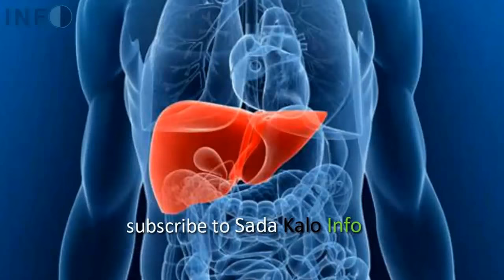ফরমালিন যুক্ত মাছ কিভাবে চিনবেন | দূর করার উপায় Bangla tips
ফরমালিন এর সংকেত
গবেষণায় দেখা গেছে, ভিনেগার ও পানির মিশ্রণে ১৫ মিনিট ফল বা সবজি ভিজিয়ে রাখলে শতকরা প্রায় ১০০ ভাগ ফরমালিনই দূর হয়। ভিনেগার না থাকলে ফল খাওয়ার আগে লবণ পানিতেও ১০ মিনিট ভিজিয়ে রাখতে পারেন। এতে ফরমালিন দূর হবে অনেকখানি।
ফরমালিন মুক্ত করার উপায়

ফরমালিনের ব্যবহার
ফরমালিন নামক শব্দটি শুনে নাই এই রকম মানুষ হয়ত খুবই কম পাওয়া যাবে। বর্তমান নাগরিক জীবনে এটি আষ্টেপিষ্টে আমাদেরকে জড়িয়ে ধরেছে। এই দ্রব্যটি একটি আতংকের নাম। কিন্ত এ থেকে মুক্তি পাওয়া মনে হয় অসম্ভব ব্যাপার হয়ে দাঁড়িয়েছে। যাই চলুন জেনে আসা যাক ফরমালিন সম্পর্কিত কিছু তথ্য।
ফরমালিন কী
এখন বাংলাদেশে ফরমালিন ছাড়া খাবারজাতীয় কোনো কিছু পাওয়া এককথায় অসম্ভব। ফলে ফরমালিনযুক্ত খাবার খেয়ে বাড়ছে স্বাস্থ্যঝুঁকি। তবে একেবারে সহজ কিছু উপায় অবলম্
ফরমালিনের ক্ষতিকর দিক

ফরমালিন কাকে বলে
ফরমালিন এন্টি-ব্যাকটেরিয়াল বা সংক্রামক ব্যাধি নাশক হিসেবে ব্যবহৃত হয়। সাধারণত ফরমালিন মানুষের লাশসহ মৃত প্রাণীর দেহর পচন রোধ করতে ব্যবহার করা হয়। আমরা নিশ্চয় জীব বিজ্ঞান পরীক্ষাগারে কাচের জারে ডুবানো বিভিন্ন স্পেসিম্যান বা নমুনা (মৃতদেহ) দেখেছি যেগুলো ফরমালিন দিয়ে
ফরমালিন টেস্ট

ফরমালিন কোথায় পাওয়া যায়